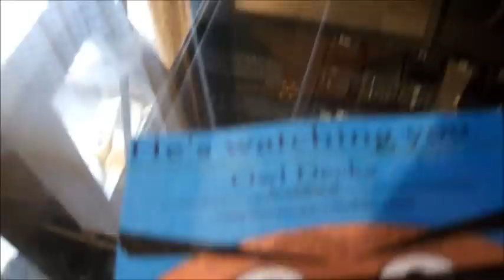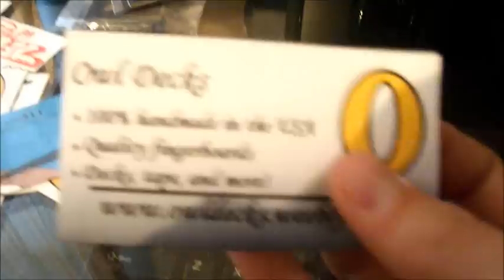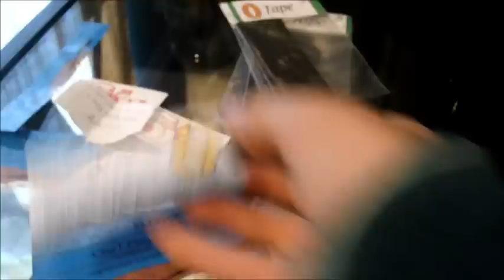Sponsor Pack unboxing!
Hey guys i hope you liked the unboxing.